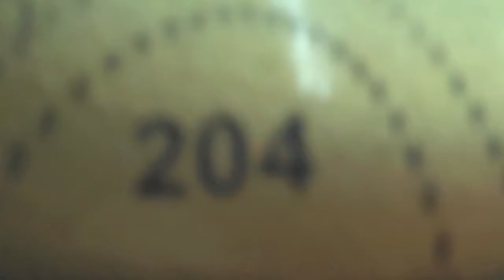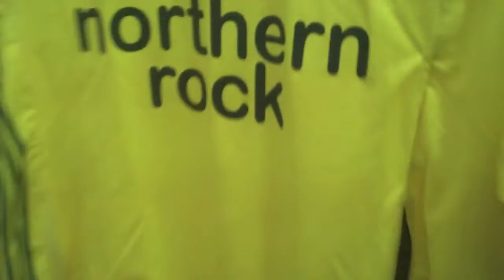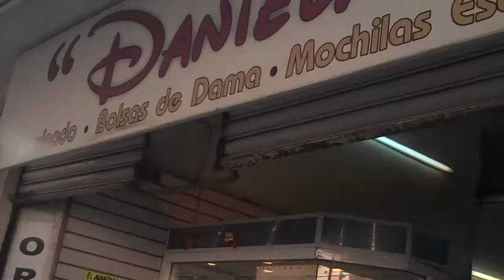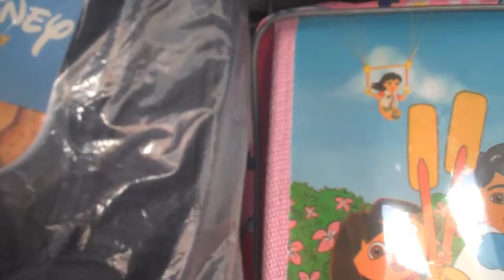Intellectual Property Scavenger Hunt - Team B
The students were divided into two groups and given a mission: find instances of intellectual property violations in downtown Merida. Check out the other group's video to decide who won